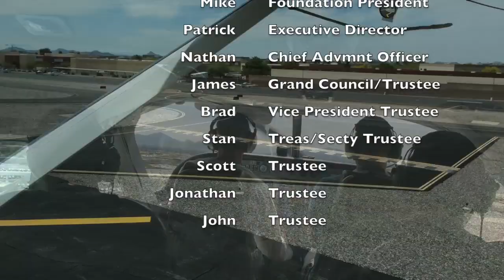Flight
Flight to Roosevelt Lake for Lunch